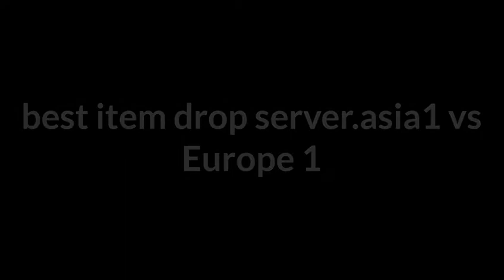rucoy online asia 1vs Europe 1 server.4 min.itemdrop.which server is better.